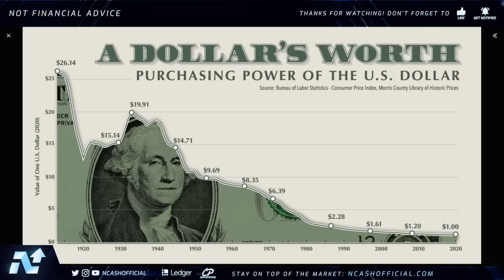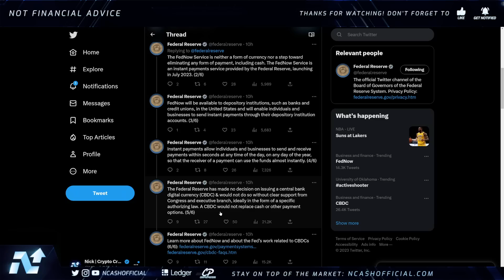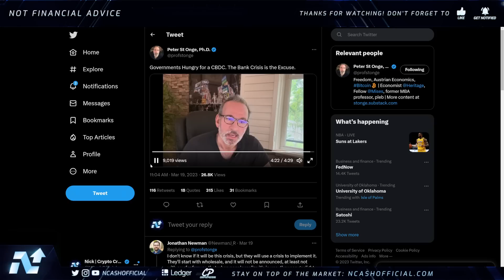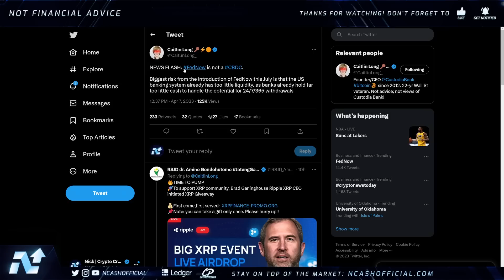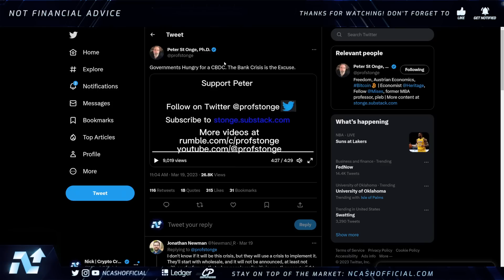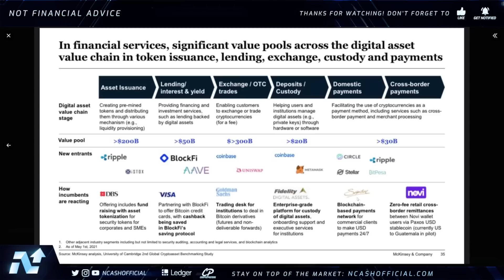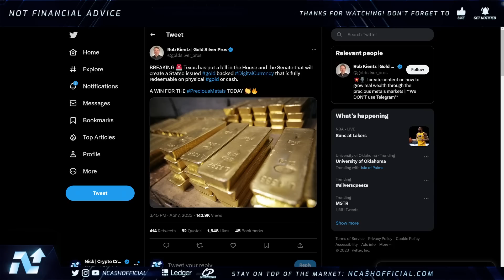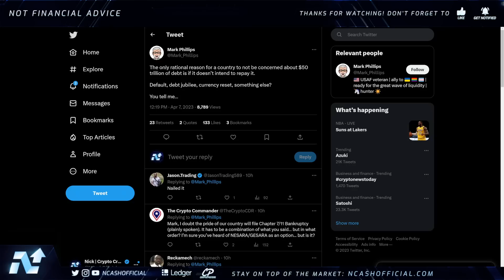🚨GLOBAL CURRENCY RESET.. BRETTON WOODS III⚠️💥DARK SECRET BEHIND FED NOW LAUNCH🚨RIPPLE XRP NEWS TODAY